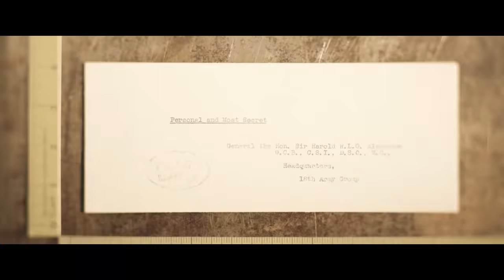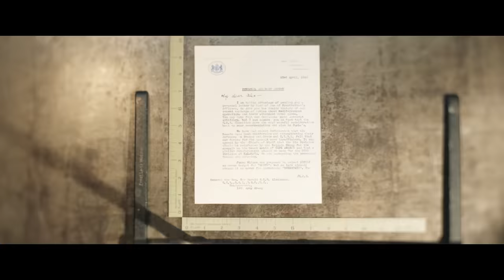DIE TÄUSCHUNG – Trailer #1 Deutsch German (2022)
► Warner Bros. präsentiert den Trailer zu DIE TÄUSCHUNG ► DIE TÄUSCHUNG – Jetzt auf YouTube erhältlich! DE Kanal für aktuelle Kinotrailer.

Wir schreiben das Jahr 1943. Die Alliierten sind entschlossen, Hitlers Macht im besetzten Europa zu brechen, und planen einen Großangriff auf Sizilien. Doch sie stehen vor einer unlösbaren Aufgabe: Wie sollen sie eine riesige Invasionsstreitmacht vor einem möglichen Massaker schützen?

Es ist die Aufgabe zweier bemerkenswerter Geheimdienstler, Ewen Montagu (Colin Firth) und Charles Cholmondeley (Matthew Macfadyen), die genialste und unwahrscheinlichste Verwirrungsstrategie des Krieges zu entwerfen, in deren Mittelpunkt der ungewöhnlichste aller Geheimagenten steht: ein toter Mann.

„Die Täuschung“ ist die einzigartige und wahre Geschichte einer Idee, die den Verlauf des Krieges zu verändern hoffte - entgegen jeglicher Logik. Tausende Menschenleben wurden riskiert und die Drahtzieher vor die Zerreißprobe ihres Lebens gestellt.

► Warner Bros. Pictures präsentiert:
Titel: DIE TÄUSCHUNG
Film Release: Jetzt auf YouTube erhältlich!
Genre: Kriegsfilm

► Gefällt euch der neue Trailer zum Film DIE TÄUSCHUNG mit ColinFirth und KellyMacdonald? DE Kanal.

Empfohlener Filmtrailer:
► RÉSISTANCE - WIDERSTAND